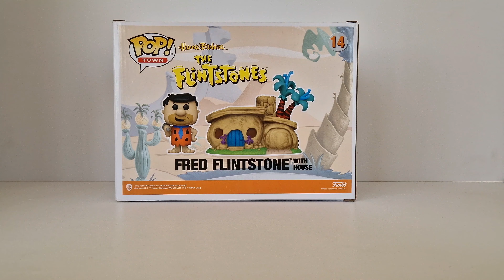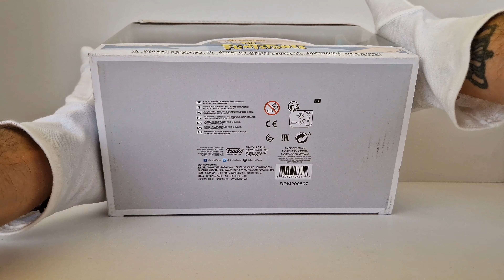Funko POP Fred Flinstone With House😃